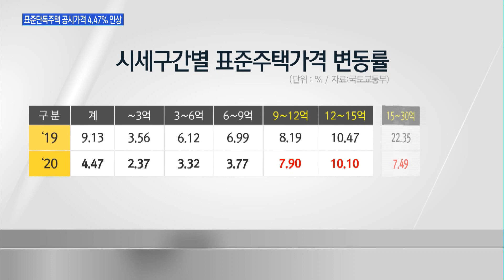종부세 대상 단독주택 15% 증가…'보유세 충격'도 현실화 / 머니투데이방송 (뉴스)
01/22 MTN 핫라인 5

올해 정부가 공시가격 현실화를 예고한 가운데, 표준단독주택 공시가격이 오늘(22일) 공개됐습니다. 고가 주택 위주로 공시가격이 오르면서 집 한 채만 보유하더라도 종부세를 내야 하는 집은 15% 늘었습니다. 공시가 15억원대가 넘는 고가 주택은 세 부담이 40% 넘게 오를 것으로 예상됩니다. 김현이 기자입니다.